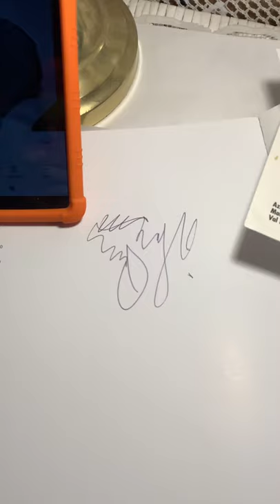Meeting Mickey Rooney and Getting His Autograph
I met Mickey Rooney back in 2000. I grew up watching Andy Hardy movies so it was verry cool. I just noticed that I filmed the autograph upside down so so sorry about that!

- The Mickey Rooney & Judy Garland Collection (Babes in Arms / Babes on Broadway / Girl Crazy / Strike Up the Band)
- National Velvet
- Judge Hardy and Son
- The Human Comedy
- Boys Town
- Babes in Arms